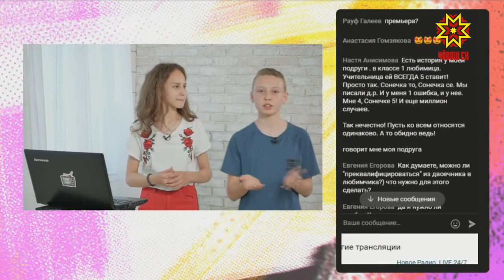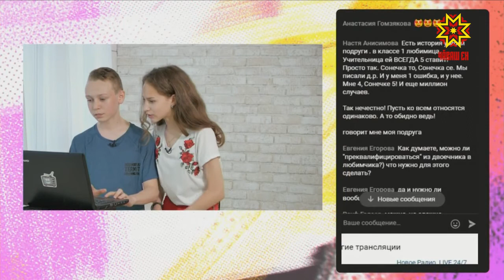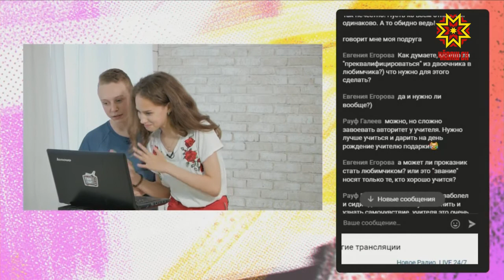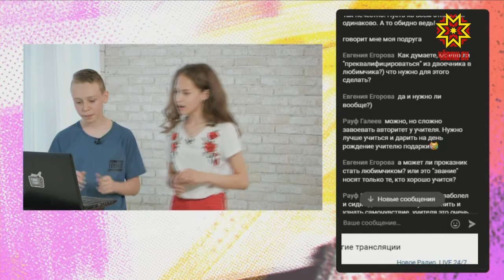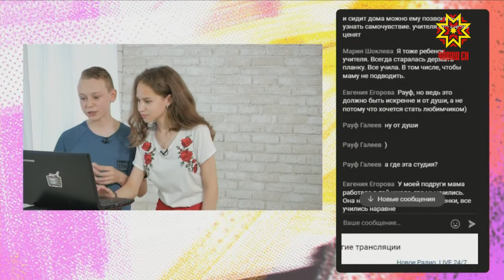Отдыхайп. Выпуск 13.05.2019